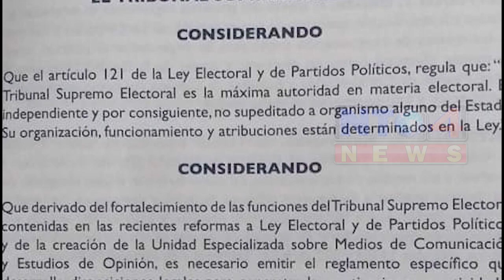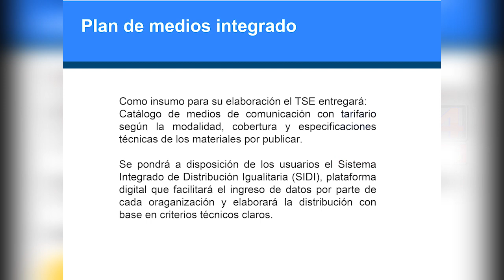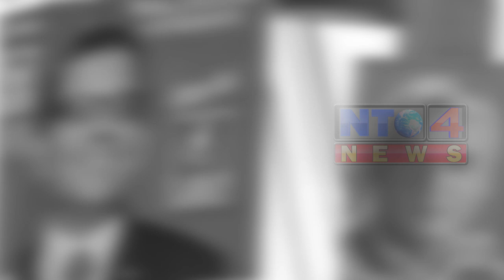TSE SERÁ EL ENTE ENCARGADO DE FISCALIZAR Y MONITOREAR PAUTAS EN LOS MEDIOS DE COMUNICACIÓN